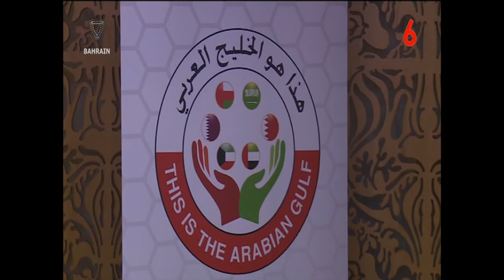Bahrain English News Bulletins 25-03-2016